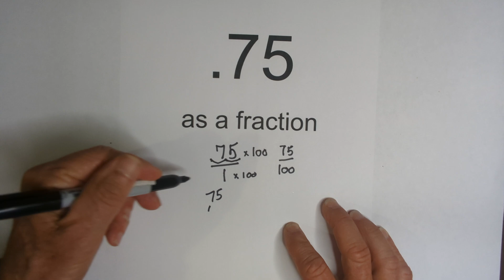.75 as a fraction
Learn how to convert a decimal to a Fraction. More specifically, .75 as a fraction